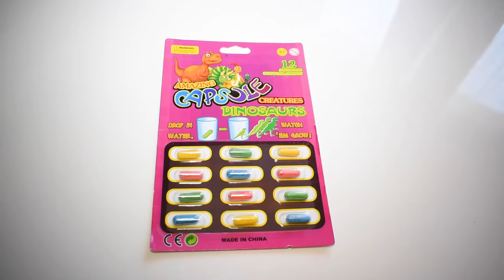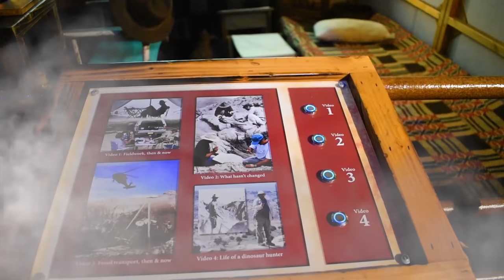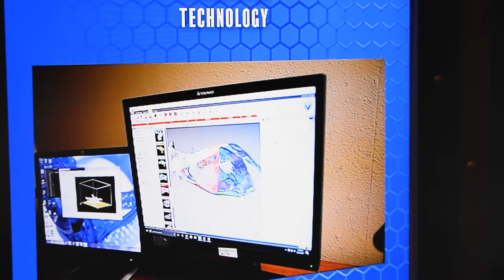Magic Portal to Dinosaurs World with Leina, Lina and Dad | Learn Dinosaurs Names For Kids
Leina and Lina play with amazing capsules creatures of dinosaurs and they learn names of dinosaurs,...